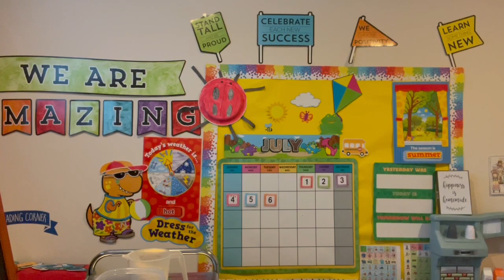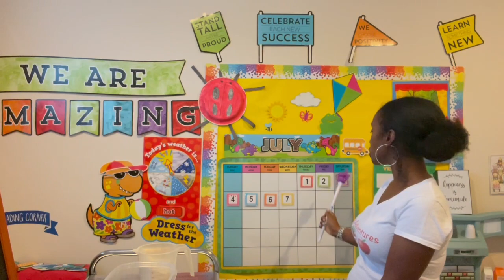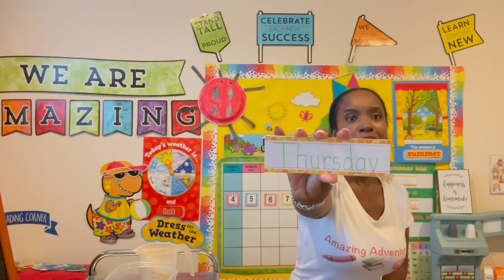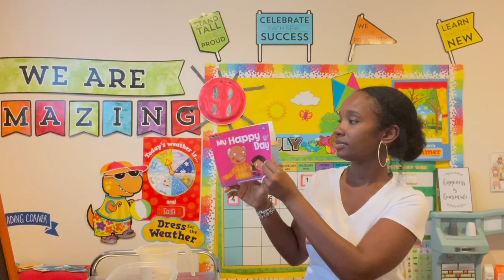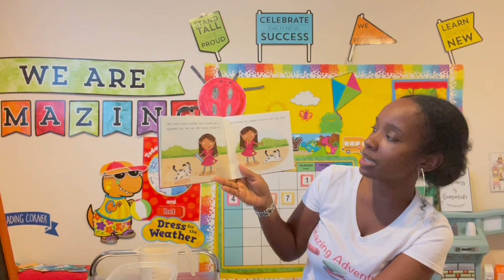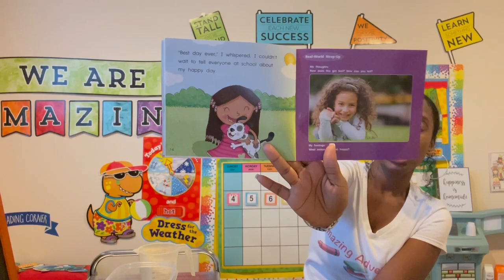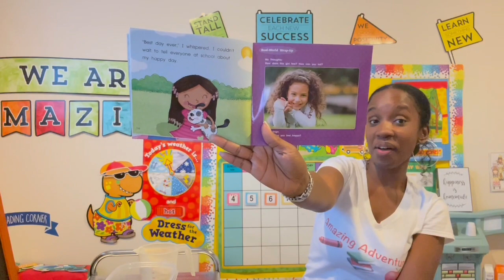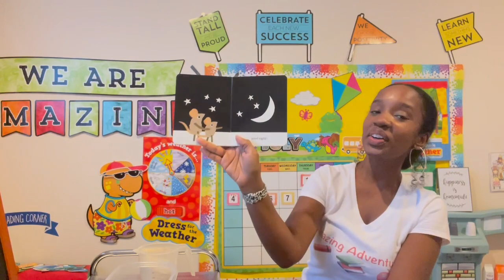Summer Educational Activities | Preschool & Kindergarten | Moon Sand | Archives from July 7th rec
Join in with Mrs. Shannon for an amazing day of story time, singing and summer fun learning!

Students will enjoy an interactive time of engagement through hands-on learning through their touch sense. In this lesson students will use their hands to make Homemade Sand (that never dries out).

This activity provides loads of fun as children can build a sand castle or fill beach buckets with their very own sand! Creating "Moon Sand/Dough" exercises finger mussels through fine-motor development and sensory skills as students touch the wet and dry ingredients to create their very own sand!